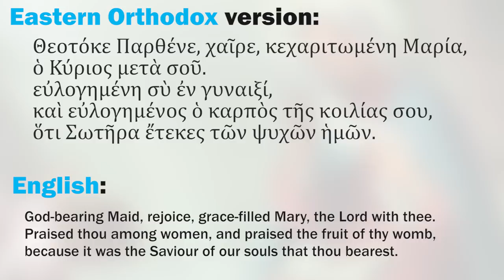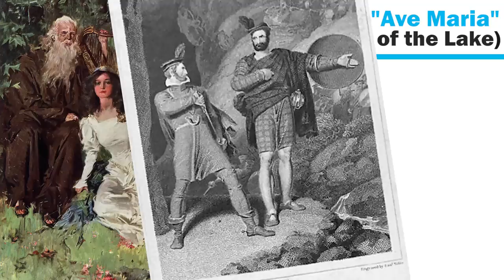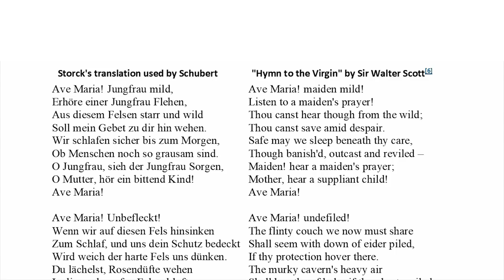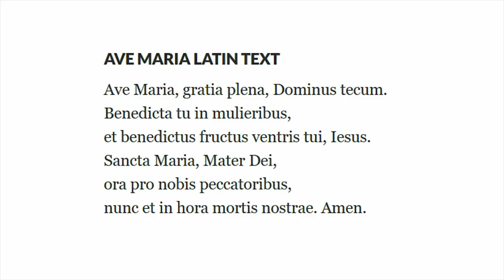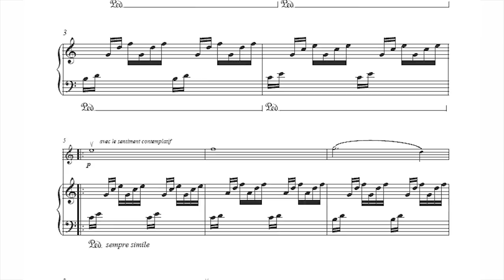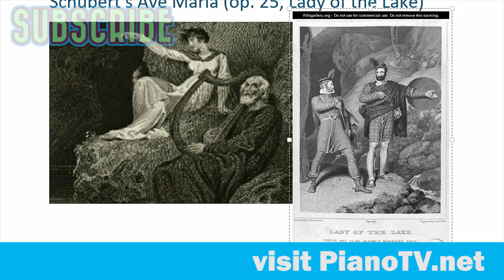The Many-Faced Ave Maria: From Schubert to Bruckner